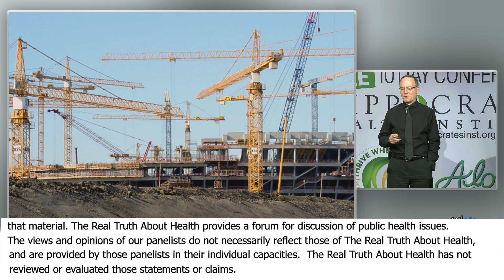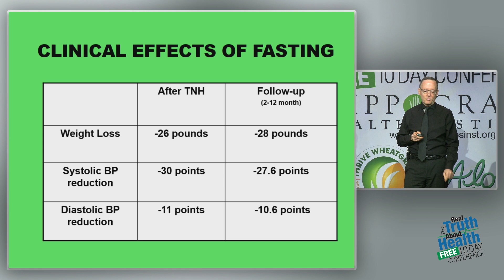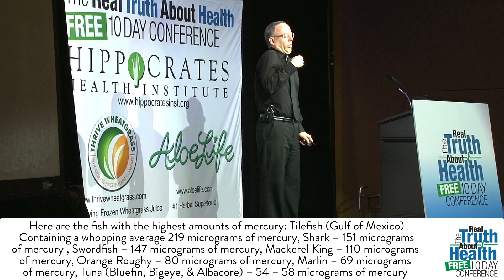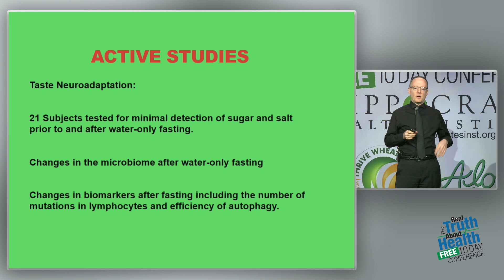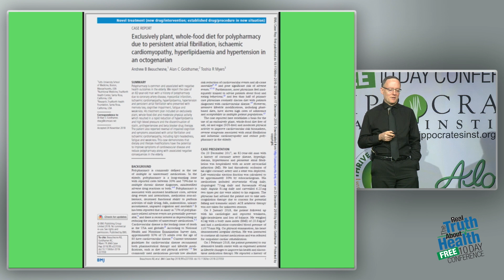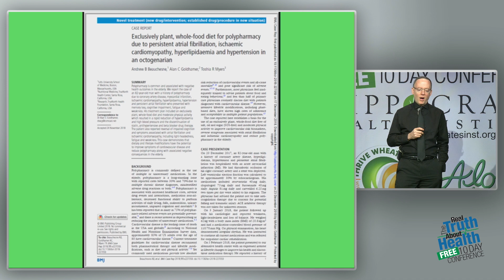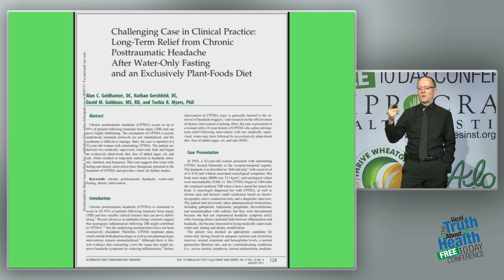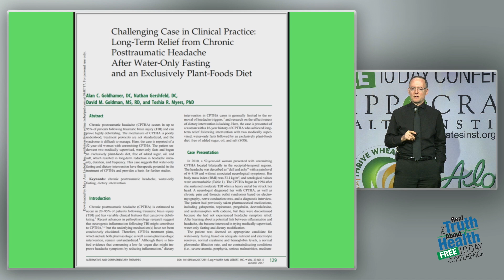Results When Whole Food Plant-Based Diet And Supervised Water Fasting Are Combined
Results When Whole Food Plant-Based Diet And Supervised Water Fasting Are Combined by Alan Goldhamer, D.C.

After completing his chiropractic education at Western States Chiropractic College in Portland, Oregon, Dr. Goldhamer traveled to Australia, where he became licensed as an osteopathic physician. He is the author of The Health Promoting Cookbook and co-author of The Pleasure Trap: Mastering The Hidden Force That Undermines Health and Happiness.